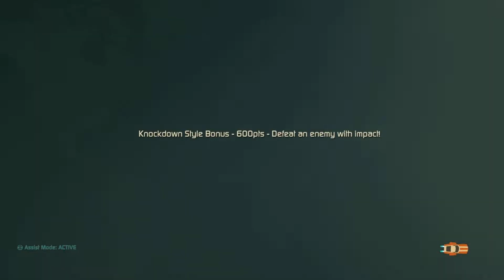Agent Intercept Stage 2 Levels 1-2 PS5 Gameplay